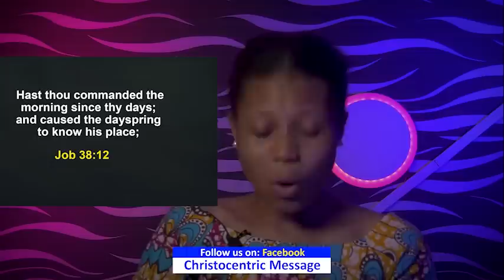THURSDAY SECRETS, 5TH JANUARY 2023 - APOSTLE JOSHUA SELMAN Commanding Your Morning